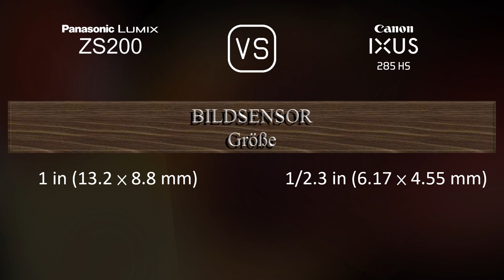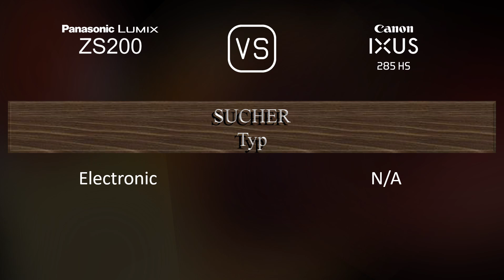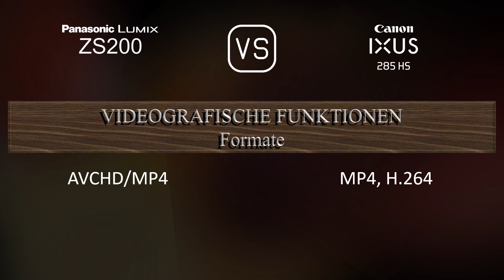Panasonic Lumix ZS200 vs. Canon IXUS 285 HS: Ein Vergleich der technischen Daten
Dieses Video gibt einen Überblick über die Panasonic Lumix ZS200 und die Canon IXUS 285 HS in einem parallelen Technikdatenvergleich (comparison of specifications). Vielen Dank fürs Zuschauen.

00:25 EINFÜHRUNG
00:33 KAMERAGEHÄUSE
00:40 BILDSENSOR
01:01 BILD
01:16 OPTIK & FOKUS
01:55 BILDSCHIRM
02:13 SUCHER
02:27 FOTOGRAFISCHE FUNKTIONEN
03:20 VIDEOGRAFISCHE FUNKTIONEN
03:35 SPEICHERUNG
03:38 KONNEKTIVITÄT
04:03 ALLGEMEINE ANGABEN
04:21 SONSTIGE FUNKTIONEN